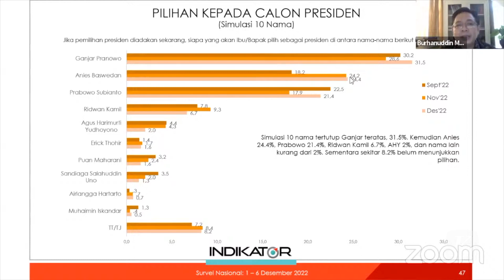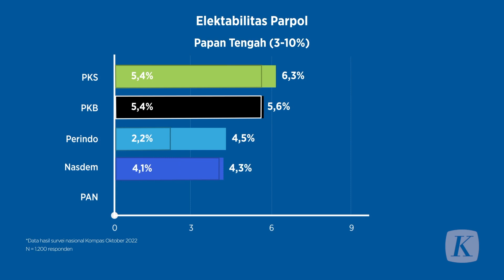NasDem Pasca-Pengusungan Anies, Makin Moncer atau Melempem?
Partai NasDem tidak sedang adem ayem belakang ini. Bagaimana tidak, di tengah isu kencang soal menterinya yang kemungkinan kena reshuffle Presiden Joko Widodo, NasDem masih harus bekerja ekstra keras setahun menjelang Pemilu 2024.

Kerja kerasnya yaitu menaikkan elektabilitas bakal calon presiden yang diusung yakni Anies Baswedan, serta juga mendongkrak elektabilitas partai dan bakal calegnya.
Jangan dilupakan juga soal koalisi dengan parpol lain agar bisa mengusung capres dan cawapres di Pemilu.

Sejak Nasdem mendeklarasikan Anies sebagai bakal calon presiden pada 3 Oktober 2022, belum ada efek siginifikan yang berdampak. Survei elektabilitas capres 2024 yang baru dirilis Indikator Politik Indonesia 4 Januari lalu menyebut, elektabilitas Anies Baswedan setelah diusung menjadi bakal capres NasDem hasilnya stagnan. Di bulan November, Anies ada di angka 24,2 persen. Sebulan setelahnya yaitu Desember, hanya naik 0,2 persen, yaitu 24,4 persen. Tentu, angka yang stagnan di 24 persen ini menunjukkan belum memuaskannya hasil safari politik Anies dan NasDem ke beberapa wilayah di Indonesia, di antaranya ke Yogyakarta, Sumatera Utara, dan Aceh.

Kita lihat kelanjutan NasDem dengan Anies-nya menuju 2024, apakah makin moncer ditandai dengan melambungnya elektabilitas Anies dan kesatuan koalisi parpol, atau sebaliknya, melempem.